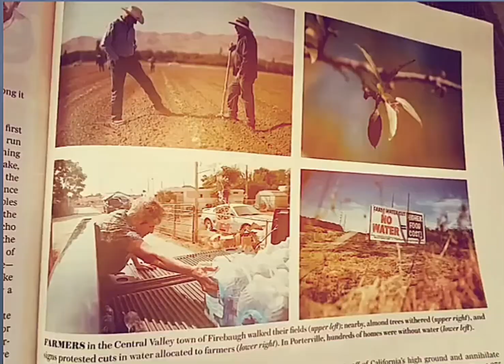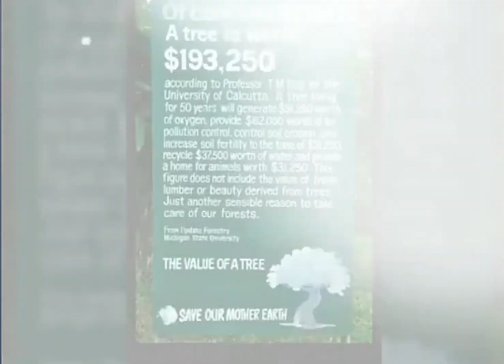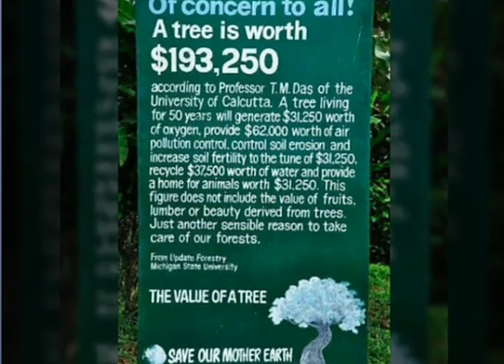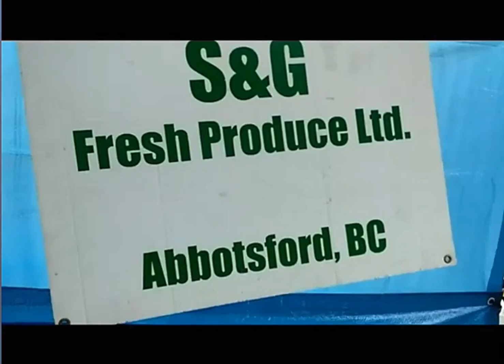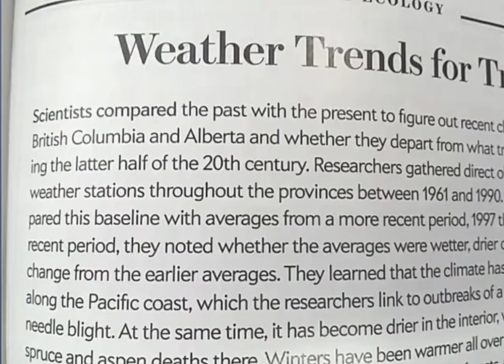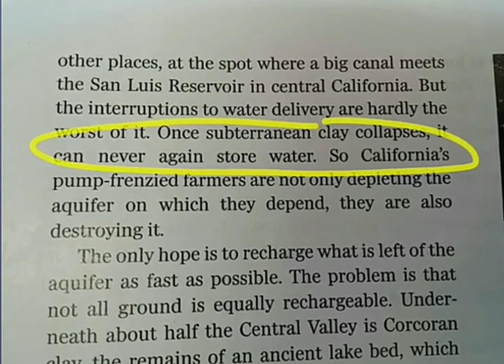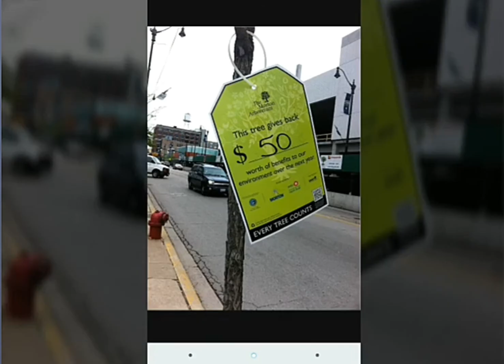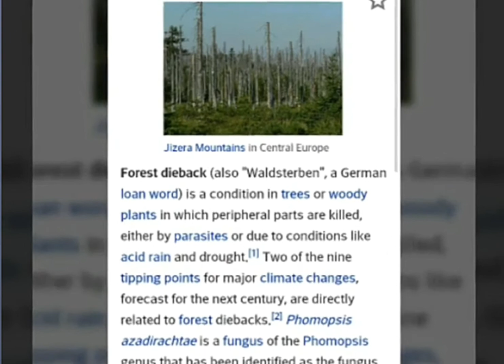Trees saved from very dry weather